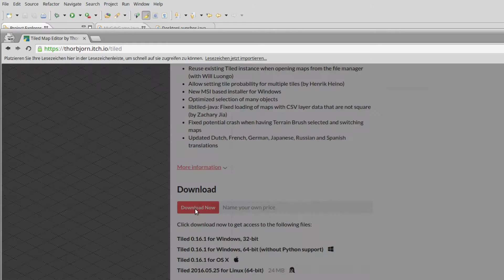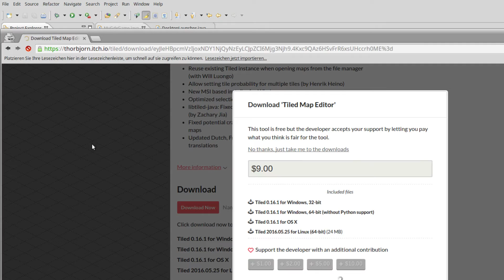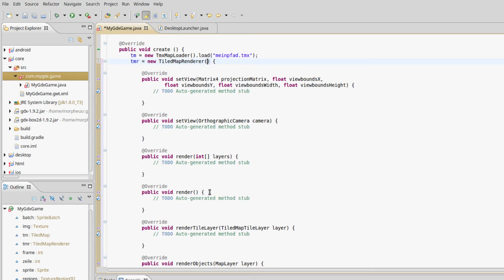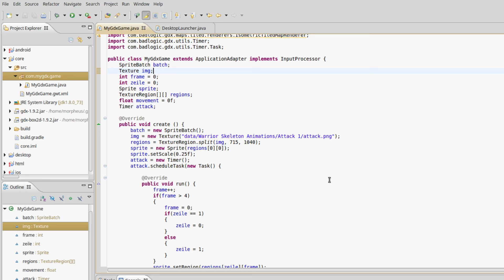libGDX Tutorial #7 - Map Design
In diesem Tutorial reden wir ein wenig über Map Design.